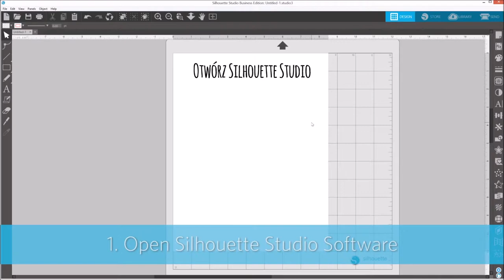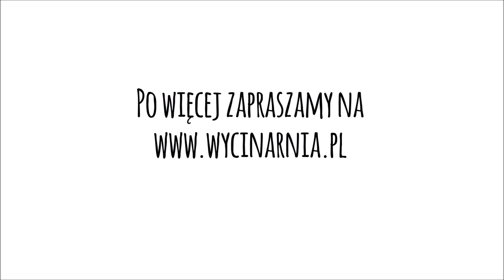SILHOUETTE PORTRAIT 2 - JAK WŁĄCZYĆ BLUETOOTH?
Ploter Silhouette Portrait 2 to ploter tnący o formacie A4, pozwalający na projektowanie i wycinanie dowolnych projektów w papierze, foli i materiale.

POMAGAMY W DOBORZE ZESTAWÓW DO:

- placówek oświatowych
- biznesplanów i dotacji
- użytku firmowego
- hobbystycznego wykorzystania